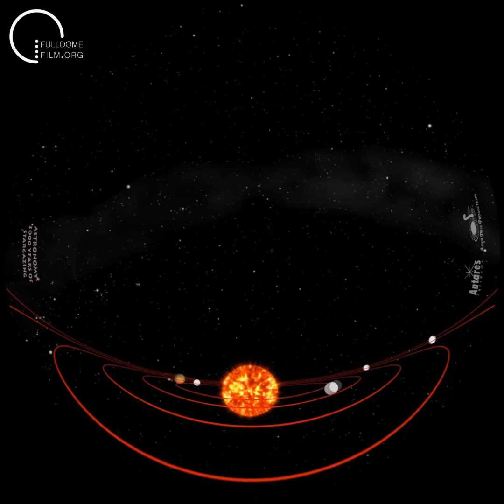Astronomy. 3000 years of stargazing. Trailer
This is a original trailer for "Astronomy. 3000 years of stargazing." fulldome show produced by Albedo Fulldome. Show distributed by Fulldome Film Society.

The sky, and everything that happens in it, has always piqued our curiosity. Eclipses, the regular cycle of the seasons, and the motion of the stars have fascinated us since our earliest ancestors looked up to the sky.

In the learned company of a cartoon Einstein, this show takes audiences on a tour of the major astronomical milestones of the last 3,000 years -- from the cosmological models of antiquity, through the Ptolemaic system of epicycles, to the contributions of Copernicus, Newton, Hubble and many others. We explore the discoveries made possible by the use of technology -- from the first telescope used by Galileo -- to modern ones in use on Earth and in space. All have revealed the beauty of the cosmos.

Come along for an exploration of nebulae, pulsars, and black holes and 3,000 years of astronomy exploration!